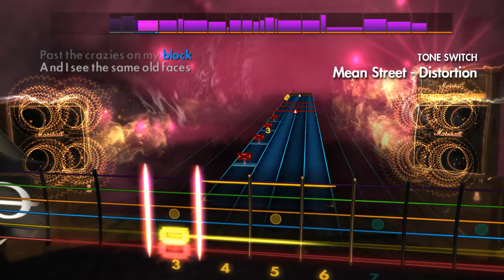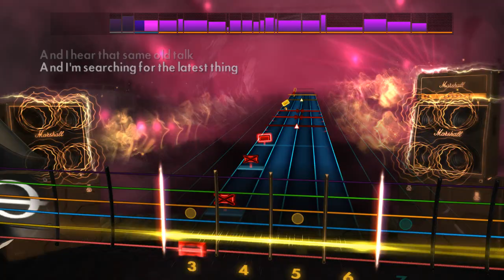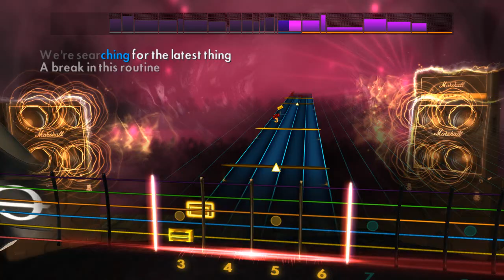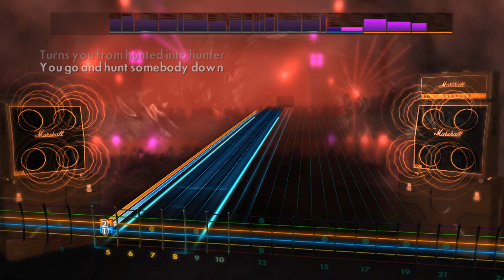Rocksmith Custom: Mean Street (Guitar)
By: Van Halen
From: Fair Warning